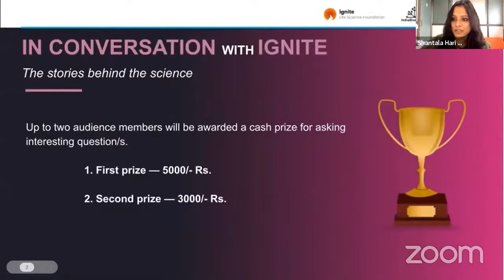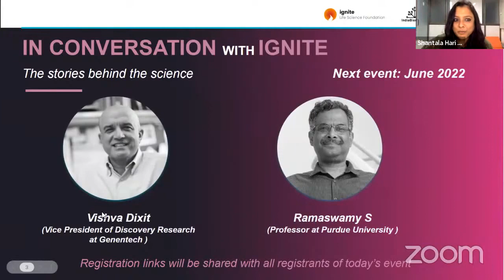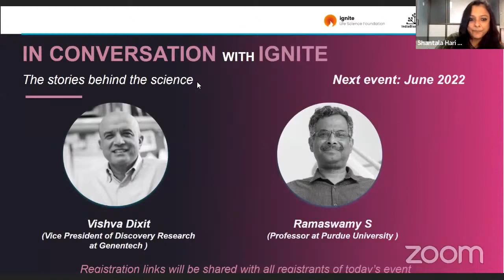IN CONVERSATION with IGNITE Event 2 feat. Ron Vale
Ignite Life Science Foundation, Cactus Communications, and IndiaBioscience have come together to co-host this live online event. In a relaxed and conversational format, the interlocutor for each session will uncover the background story to the work and life of an eminent scientist. This will not only afford students, young scientists, and the science-curious in India a first-hand/ringside view of what it takes to become successful in science but also give them an opportunity to direct questions to the invited scientist. This is a platform for students, young scientists, and the science-curious in India to connect with the stories behind the work of eminent scientists, in preparation for their own journey in science.

This series of online live events will explore the lives and work of scientists in an informal chat session. The second event from this series features Ron Vale from Janelia Research Campus, Virginia.

Ronald D. Vale is a Vice President of Howard Hughes Medical Institute and Executive Director of its Janelia Research Campus. Dr. Vale received his Ph.D. in Neurosciences from Stanford University in 1985, was a Staff Fellow with the NIH stationed at the Marine Biological Laboratory in 1985-6, and began his faculty appointment in the Department of Cellular and Molecular Pharmacology at the University of California, San Francisco in 1987.

⌛ CONTENT ANNOTATION WITH TIMESTAMP
00:00:00 Introduction
00:05:51 How did you find your way in science
00:13:03 College and career path
00:16:14 What drew you to neuronal biology
00:24:38 Encounter with Jim Spudich and Mike Sheetz
00:28:00 Experimental design
00:35:11 How do you approach organaizing a new program for lab
00:38:52 Mentoring and community service
00:44:10 Advice to young scientists returning for careers in India
00:49:19 Is there anything that you would’ve wanted to do differently
00:52:46 Questions